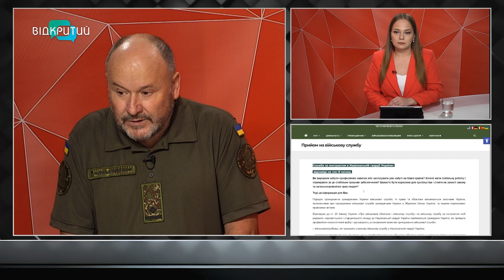ПЕРЕМОГА сама не прийде. Все одно доведеться ВОЮВАТИ ВСІМ! – нацгвардієць Віктор ОЖОГІН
Всього 10 % чоловіків захищають країну на фронті. Чому такий не великий відсоток і чи змінить ситуацію закон про мобілізацію? Чи потрібна демобілізація? Яких фахівців нині найбільше потребує українське військо та у чому переваги рекрутингу? В ефірі програми «Шах і мат» говорили з офіцером служби по роботі з особовим складом 31 Бригади ім. генерал-майора Олександра Радієвського НГУ Віктором Ожогіним.

00:00 початок представлення гостя
01:00 Після 2 поранень та 8 операцій повернувся у стрій
02:10 «Я б уже помер, якби під час війни сидів вдома і дивився телевізор»
03:00 Два роки на передовій. Як працюється бойовому офіцеру на тиловій посаді?
05:37 Люди приходять, підписують контракт з нацгвардією, але потреба залишається величезною
06:32 Закон про мобілізацію: чоловіки призовного віку активізувалися?
10:22 Не буде демобілізації: чому?
13:06 Основні завдання та місія 31-ї бригади ім. Олександра Радієвського НГУ
15:47 Запитання від глядачів
17:26 Яка заробітна плата у нацгвардійців?
18:40 Хто може отримати офіцерське звання?
20:09 Звернення до тих, хто вагається: йти у військо чи ні?
21:48 Бліц